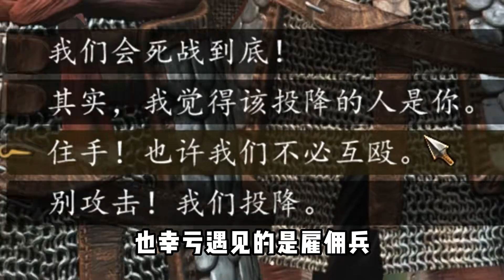騎馬與砍殺2-12-長河戰役再擒女皇 C維游戲解說 搞笑 游戲 official server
騎馬與砍殺2-12-長河戰役再擒女皇